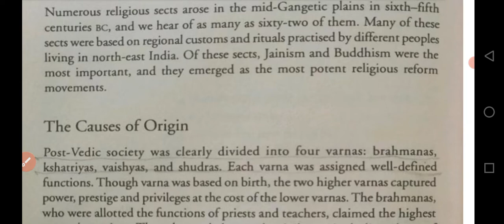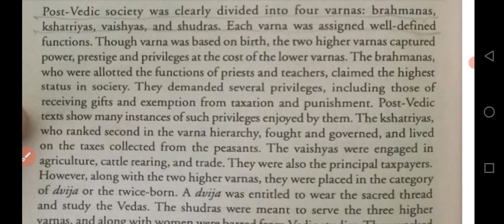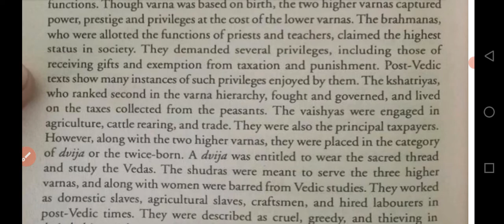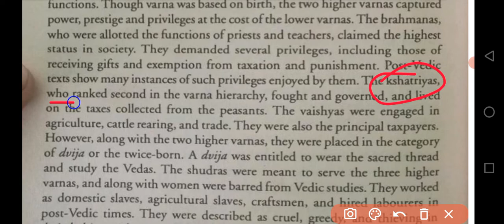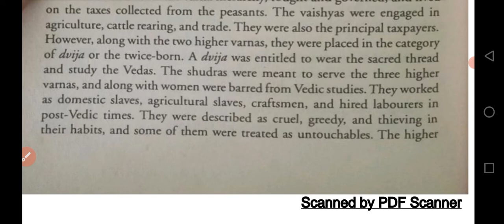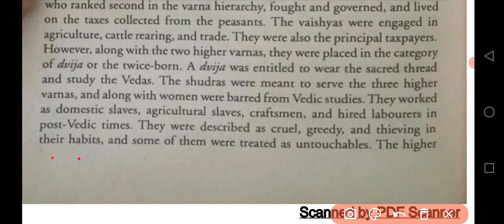Buddhism and Jainism #@*